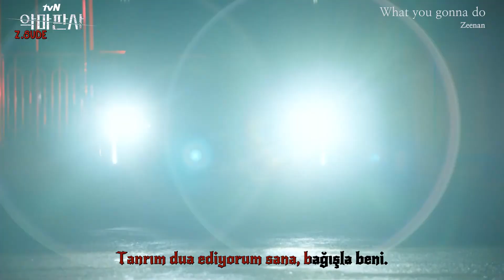(Türkçe Altyazılı) Zeenan - 'What You Gonna Do' 악마판사 The Devil Judge OST Part.3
The Devil Judge cidden muhteşem bir dizi olmuş. Bu rock tarzındaki OSTler de diziye o kadar uyuyor ki 😈